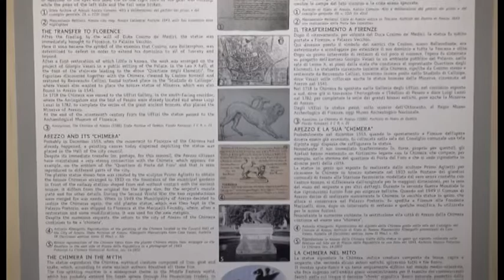Al Museo Archeologico una sala dedicata alla Chimera: ologramma e copia in gesso